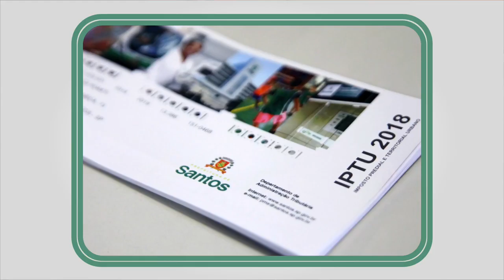Veja os destaques desta terça-feira (06) no Santos Portal